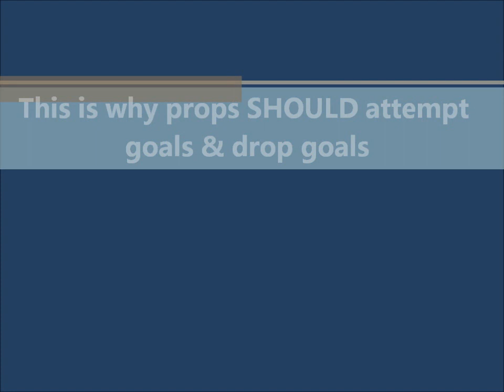When prop Vadim Cobilas attempts a goal